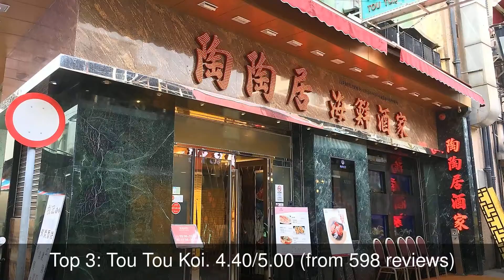Best Restaurants you MUST TRY in Macau, Macau | 2019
Macau or Macao (; Chinese: 澳門, Cantonese: [ōu.mǔːn]; Portuguese: Macau), officially the Macao Special Administrative Region of the People's Republic of China, is an autonomous territory on the western side of the Pearl River estuary in East Asia.

1: The Parisian Macao
2: Macau Fisherman's Wharf
3: Tou Tou Koi
4: Dumbo Portuguese Restaurante Lda
5: Fernando's
6: Cafe De Novo Tomato
7: Cafe Namping
8: The Golden Peacock
9: Antonio Macau
10: The 8 Restaurant (Grand Lisboa)